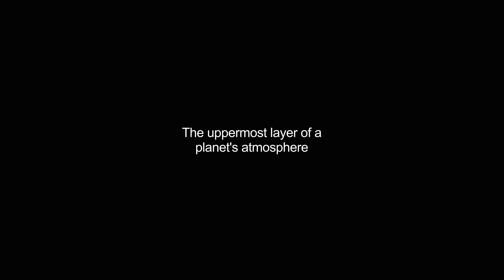exosphere video Dictionary meaning and pronunciation